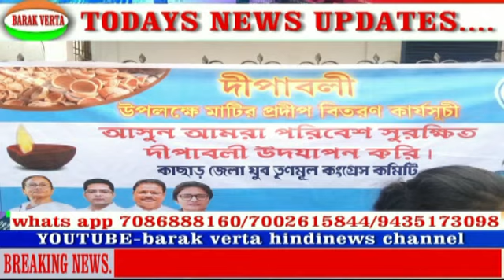23 oct bengali news barak verta